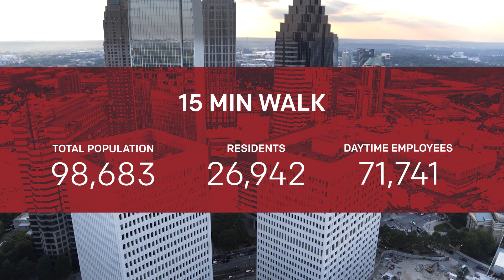Colony Square: Welcome to Midtown's Living Room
Experience what Colony Square will become for Midtown Atlanta as Midtown's Living Room.

Meet at the corner of Main & Main + learn more about us